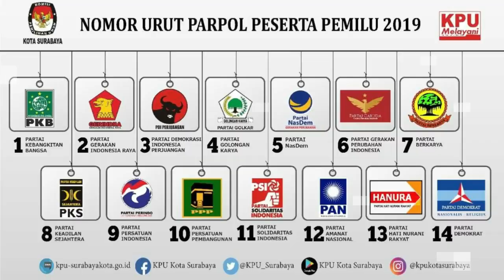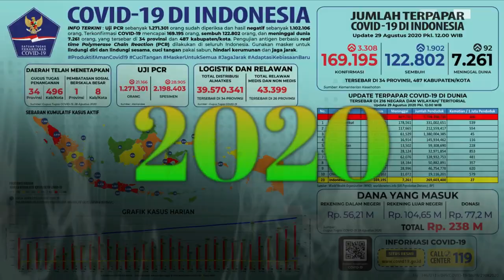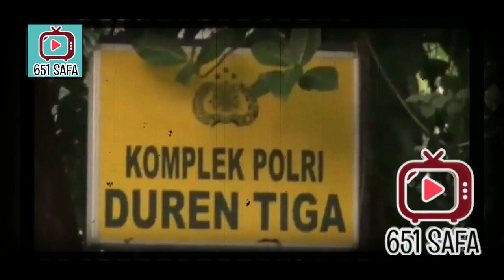B0R0K P0LISI KEB0NGKAR, AUT0PSI ULANG BRIGADIR J ?!